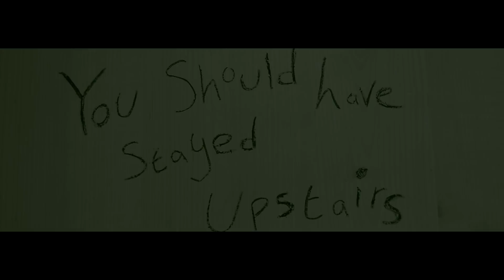A Night At Home | A Short Horror Film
Sometimes, if you here a noise downstairs, you should just stay upstairs.